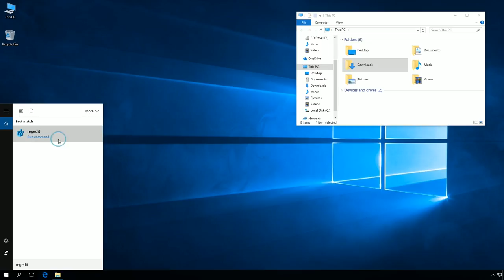Windows 10: How to remove Downloads folder from This PC.